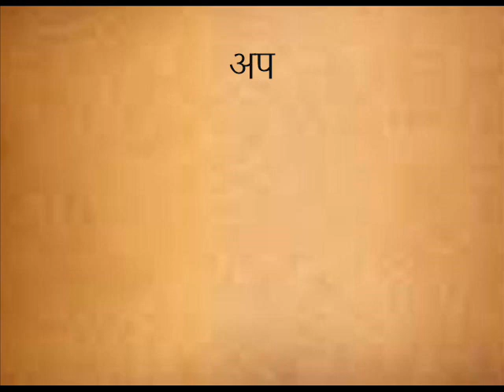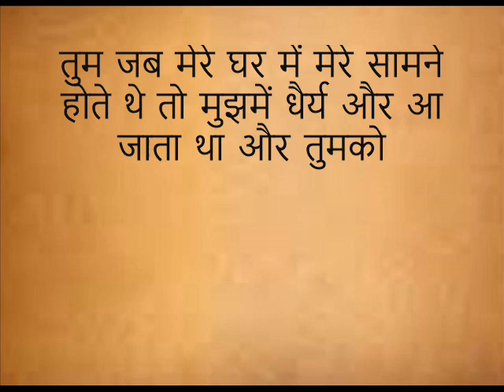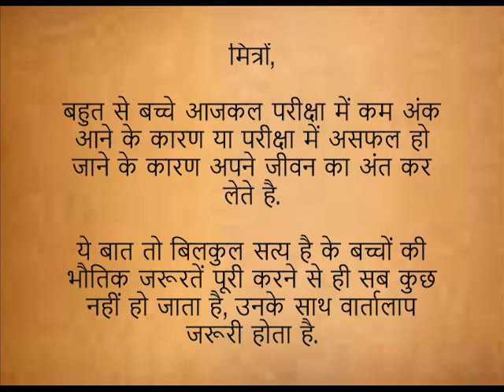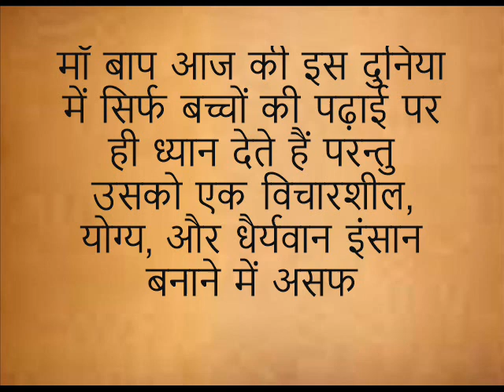प्रेरणा कथा: इतनी सी असफलता